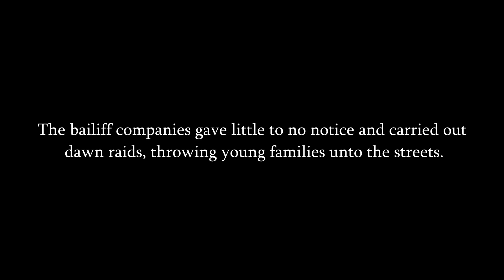EvictTheBailiffs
Leutrim Ratkoceri and Sebastian Nita.

Special thanks to Focus E15, Liam Barrington-Bush and Oonagh Cousins.